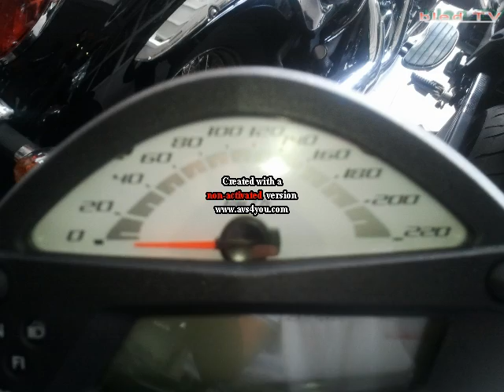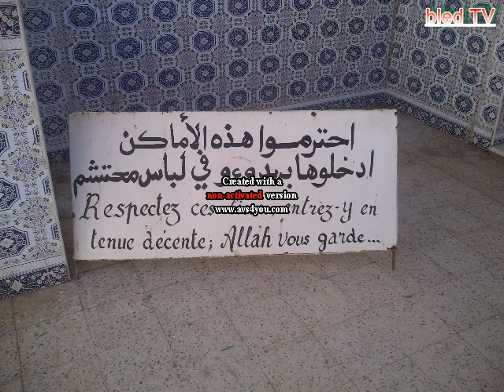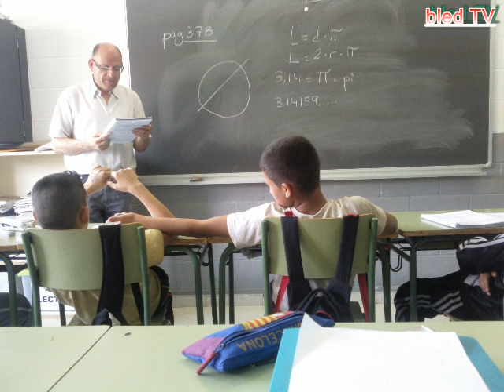ZOHER ana na3chak ajel 2012